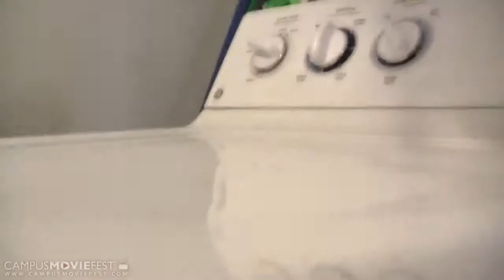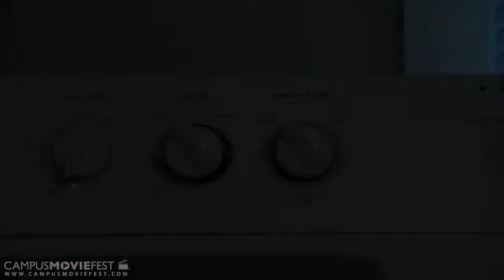Mismatched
A forgotten sock goes on a journey through the laundry to find its mate.

Created by TooGood Productions at University of Arizona in 2011 as part of Campus MovieFest, the world's largest student film festival.

Mismatched Cast & Crew :
Emily Good - Captain
with
Tierney Formanek
David Murray